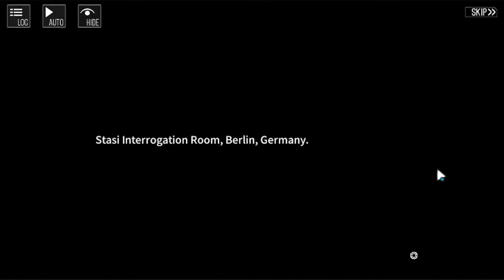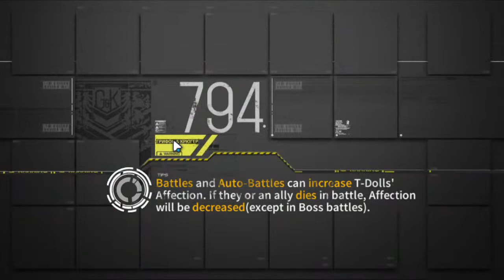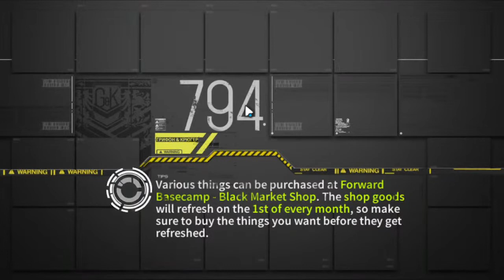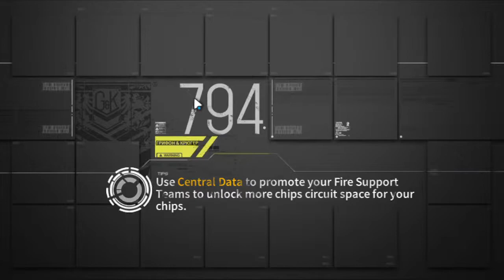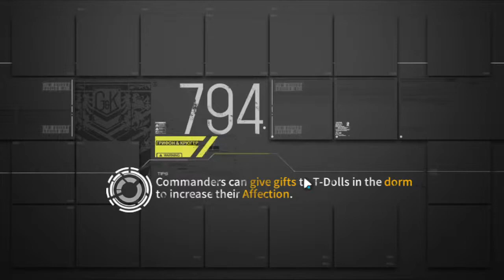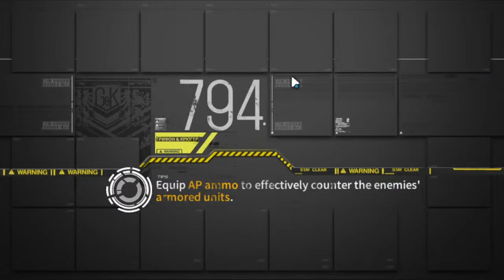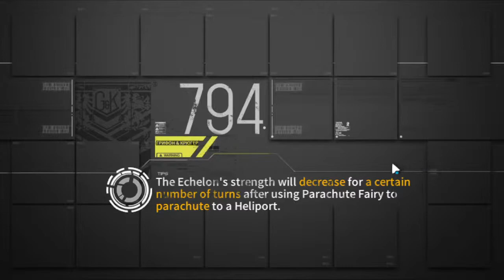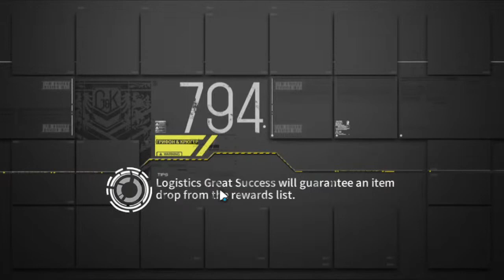Playing Girls Frontline: POINCARE RECURRENCE [CHAPTER 2] (Blind! No Guides)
Playing the new event blind trying my best to not die, also my mic sucks, i cant use my normal one so im just using the one from hte headphones